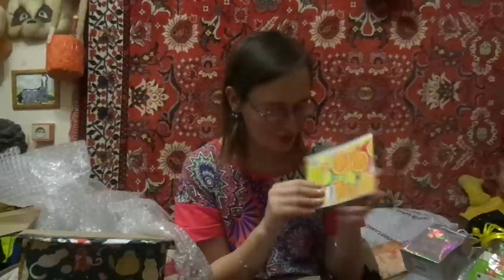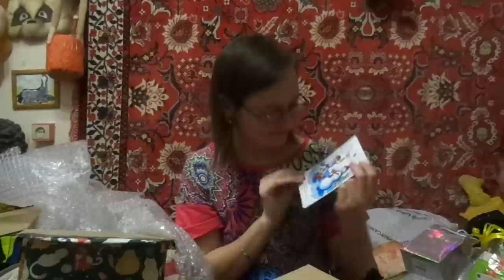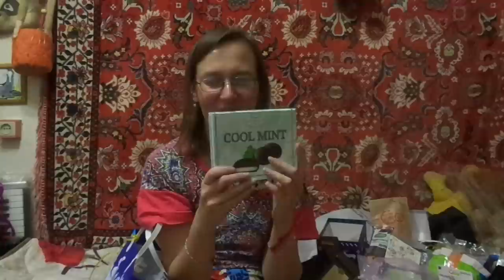огромная посылка от подписчицы Елены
189 обезьянка)

Если хотите мне что-то прислать или написать письмо::
152612, Ярославская обл, г. Углич,  Косырева Ольга Игоревна, до востребования ;-)